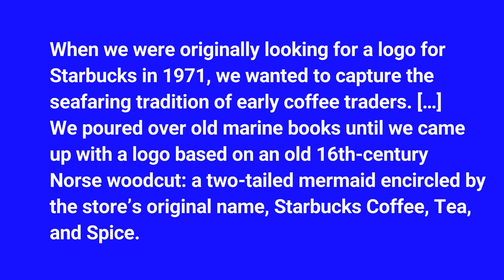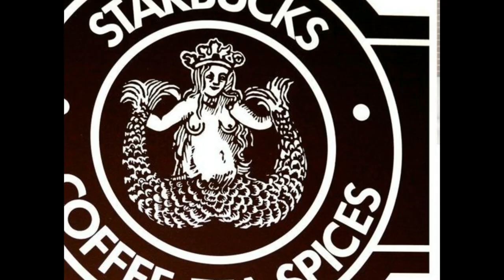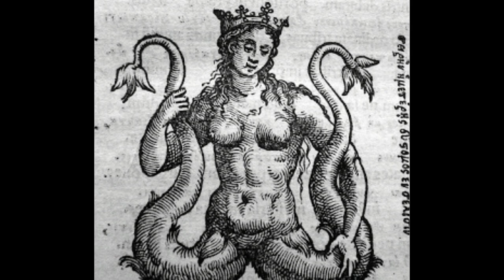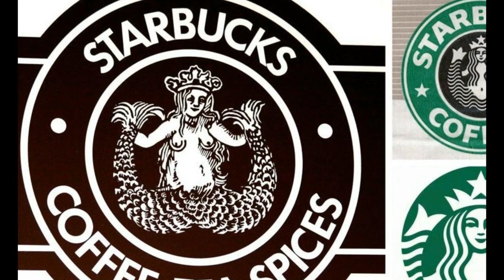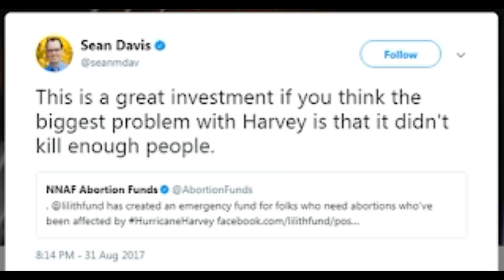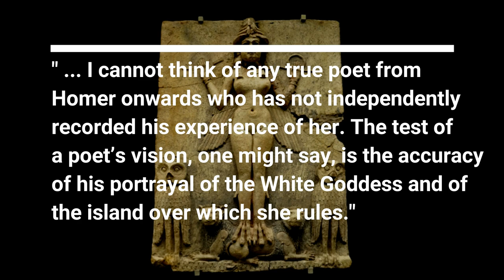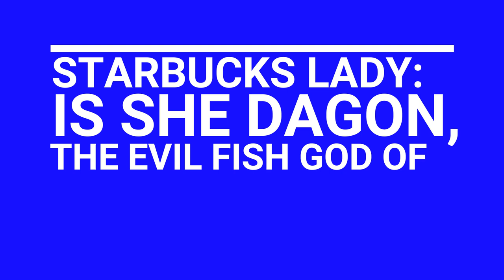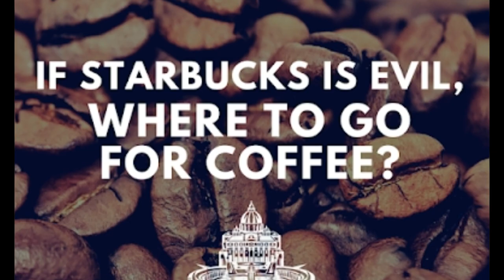The Hidden Evil of the Starbucks Logo - Is it a Mermaid? Siren? Lilith? Dagon? Melusine? Demon?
Is the Starbucks logo Dagon? Is the Starbucks logo Melusine, the mermaid siren? Or, is the Starbucks logo Lilith?

Also, listen to my podcast, Catholic Nerds Podcast, for even more theological connections:
- Like the Catholic Nerds on Facebook:

Most of the music used in this production is from the great including the following tracks